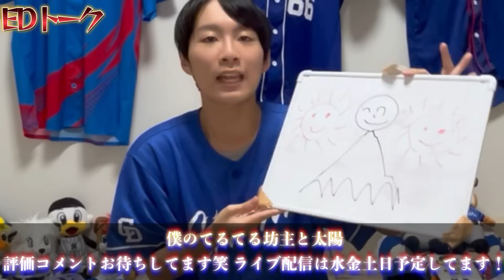【首位攻防戦】横浜にカモられるのはもう辞めましょう。対横浜借金返済開始！(4/8 4/9対横浜ベイスターズ徹底解剖by中日ガチ勢アウトローインハイ🔥)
もう中日銀行とは言わせない！

ウルトラたまったもんじゃいよ！！！メンバーシップの皆様
「ならドラ」
ガチたまったもんじゃないよ！メンバーシップの皆様

中日ガチ勢のガチメンバーになって飯テロや恋テロの特典ゲットよろしくお願いします！

アウトローインハイの名前の由来
『外角低めのように丁寧にそして時には内角高めのようにはっきりズバッと解説していくという意味が込められています。』

試合中の熱い呟きX